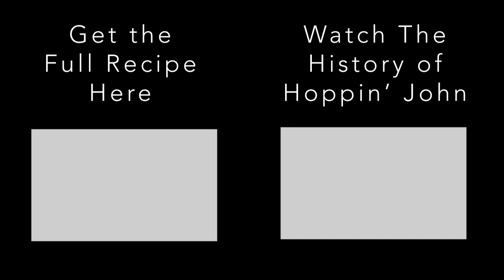How To Cook: Hoppin' John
Here are some quick instructions on how to one of the most basic versions of Hoppin' John, based on the 1847 recipe from Sarah Rutlege's cookbook The Carolina Housewife